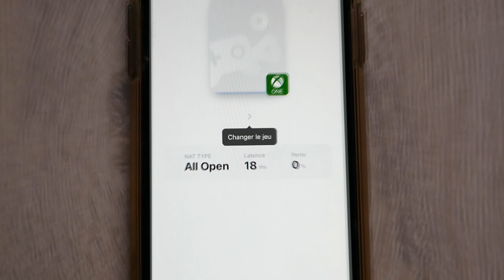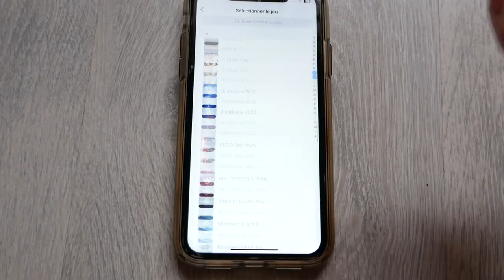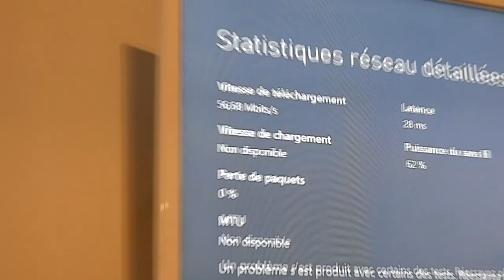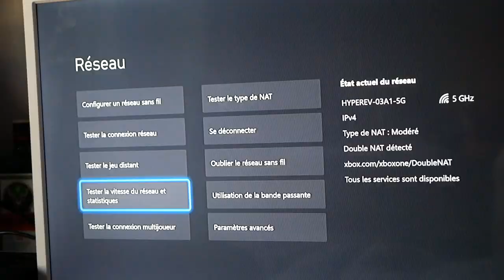HYPEREV GearUp - Le Routeur qui BOOST la connexion des consoles !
J'ai testé beaucoup de routeurs sur ma chaîne, mais celui ci est spécialement conçu pour booster la connexion des consoles. Une application dédiée permet même de booster des jeux précis, le test a été très positif. Pour comprendre l'ensemble de la technologie, je vous invite à regarde cette vidéo en entière et visiter leur site internet.

Produit de la vidéo:
HYPEREV GearUp (Amazon)

-7$ avec le code : UUMAYDAY